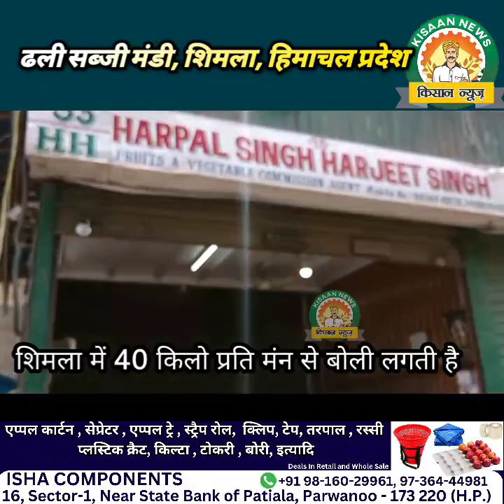ढली सब्जी मंडी शिमला से 13 जून 2023 का लाइव कवरेज।।